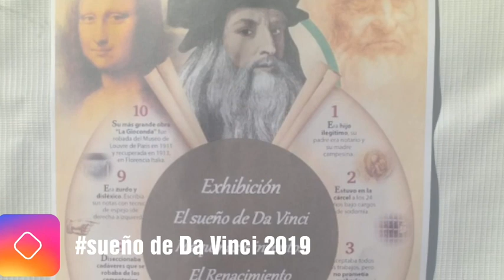ACTIVIDAD DIDÁCTICA: Sueño de da Vinci parte 2 (tecnología e historia)